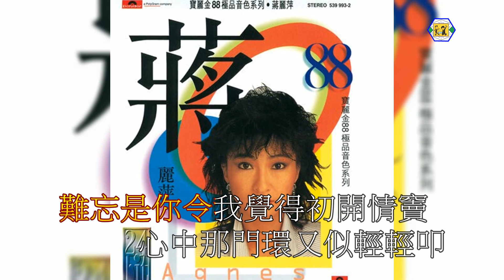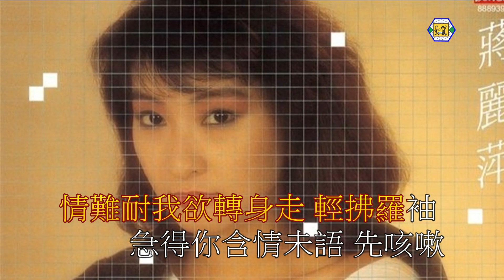蔣麗萍(情竇初開)